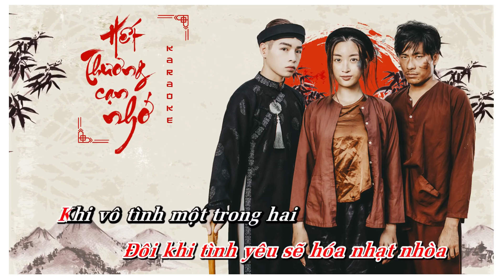HẾT THƯƠNG CẠN NHỚ | KARAOKE HẠ TONE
Mình chỉ làm lại clip này hạ tone cho dễ hát, không có ý định thương mại. Cám ơn tác giả đã làm nên beat gốc